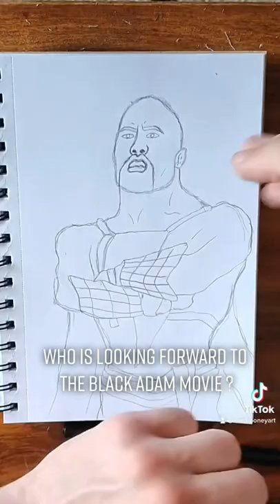Black Adam Sketch The Rock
New movie black adam the rock quick sketch Dwayne Johnson superhero movie villains marvel dc 2022 Avengers assemble marvel Spiderman drawings sketches artwork art channel

Spider-Man 1990s animated TV series Spider-Man villains Morbius Mysterio Dr Octavius doc oc scorpion The lizard drawing draw sketch spiderman villain bad guys Draw electro spiderman animated series Electro Spiderman Villain - animated series Comic Version drawing Draw electro comic book version Spider-Man 2 enter electro Sony marvel spiderman no way home tobeys version Tobey Maguire Tom Holland Andrew Garfield drawing ideas painting drawing sketching portrait cartoon sketches sketches quick sketches Shorts ShortVideos Art PencilSketch QuickSketch how to draw learn to draw sketch practice skills art skills drawing tips drawing equipment tools art artwork Looney tunes art program cartoon kid show TV show 90s Matt Rooney art TikTok YouTube subscribe follow drawing tips drawing ideas learning to draw shading sketching portraits kids cartoons Pokémon Family Guy Simpsons Luca horror Freddy Krueger Schwarzenegger terminator Stallone drawing all things 80s 90s naughties Simpsons noughties 2000 actors famous people spiderman marvel heroes and villains nostalgic retro art channel Timelapse speed drawing speed painting wall painting mural ideas bedroom mural Spider-Man villains green goblin Spider-Man no way home green goblin Dr Octavius Andrew Garfield Tom Holland Tobey Maguire venom marvel Sandman lizard electro Jamie Foxx Gwen Stacy maryjane MJ Emma Stone Kirsten Dunst Stanley comic books Stanley Stan Lee raw green goblin drawing green goblin sketching green goblin William Dafoe returns Spider-Man villain ned Spider Man Far From Home Spider Man Homecoming Mysterio Jake Gyllenhaal Samuel L Jackson Ironman Tony Stark Robert Downey Jr. happy draw learn to draw how to draw speed drawing timelapse. Doctor strange spider verse spiderman 3 no way home leaks sinister 6 venom leaked tobey leaks andrew confirms he will be in new spiderman latest spiderman movie spiderman spoilers sneek peek theory Spiderman No way home Villains Sinister 6 Lizard venom sandman Green Goblin Electro Doc Oc doctor Octavia videos tom Holland Spiderman far from home no way home new Spiderman Spiderman trilogy Spiderman homecoming movie movies Loki asgard villain thor brother thor 2 dark world marvel superheroes superhero marvel movies spiderman captain america iron man hulk antman black widow guardians of the Galaxy Black panther gru drawing draw learn to draw how to draw quick draw quick sketch art pencil art pencil sketch funny sketch cartoon sketch cartoon drawing timelapse movie movies Marvel movies Marvel movie drawing ideas Matt Rooney art marvel drawings superhero drawing marvel ideas marvel sketch incredible hulk thor movie full thor Thor Ragnarok god of thunder gods tom Hiddleston actor Marvel movies shortvideos Avengers endgame avengers endgame fall over avengers final battle avengers endgame final battle avengers deleted scenes avengers full movie avengers soundtrack avengers theme avengers trailer black panther black widow black widow black widow fighting like without full movie Captain America captain America fighting Captain America lift Thors hammer Captain America shield Captain America first avenger Captain America Thanos Captain America versus ironman the Winter soldier doctor strange doctor strange two Spider-Man iron man Iron man 2 Iron Man 3 iron man 4 I am in death iron man death iron man suit up YouTube short videos YouTube short video Tony Stark spider verse the amazing spiderman Andrew Garfield Toby Maguire learn to draw venom carnage